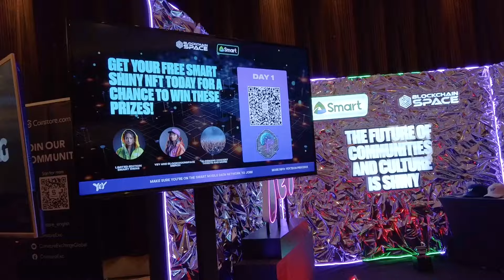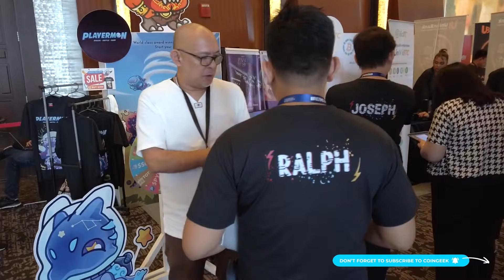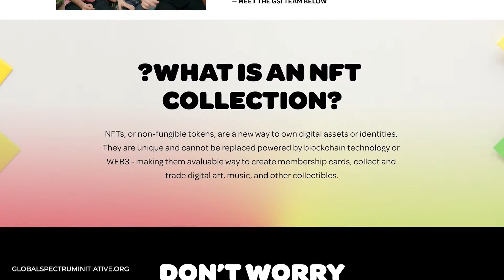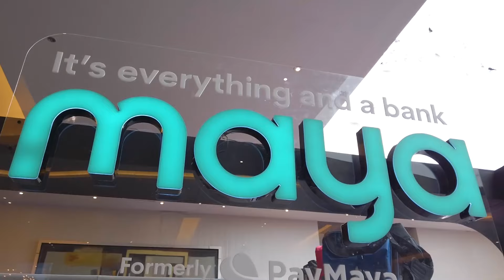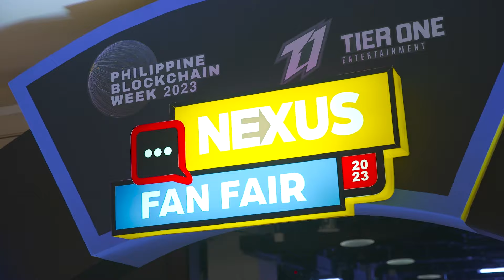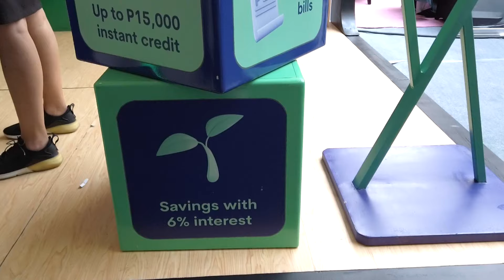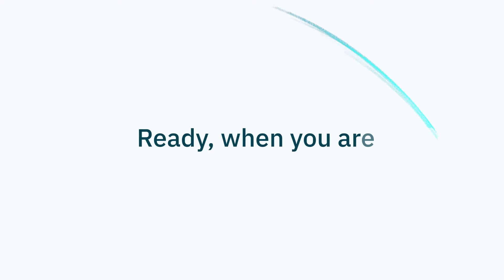Philippine Blockchain Week 2023 ‘Breakout’: Breaking barriers and forging the future | CG Highlights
The 2023 edition of the Philippine Blockchain Week is all about breaking free from convention, shedding the infancy of blockchain technology in the Philippines, and surmounting the barriers that obstruct mass adoption. Now in its second year, this groundbreaking event held at the Marriott Hotel unraveled the latest insights, innovations, and pivotal moments reshaping the future of blockchain, metaverse and Web3 in the Philippines.